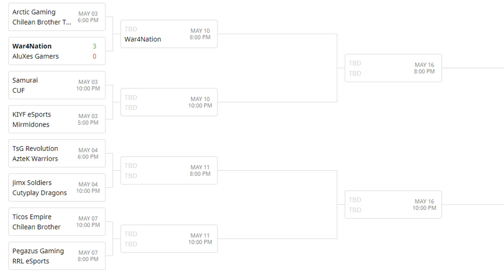KIYF ESPORTS (España) VS MIRMIDONES ESPORTS (Chile) - Power Cup playoffs | Clash Royale Competitivo